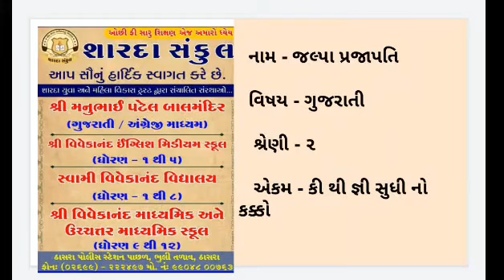"STD :- શ્રેણી-૨ , SUBJECT:- ગુજરાતી , UNIT :- 5 ."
"STD :- શ્રેણી-૨   , SUBJECT:- ગુજરાતી  , UNIT :- 5 , TOPIC:- 5 , TOPIC COVER: -  કી થી જ્ઞી ."